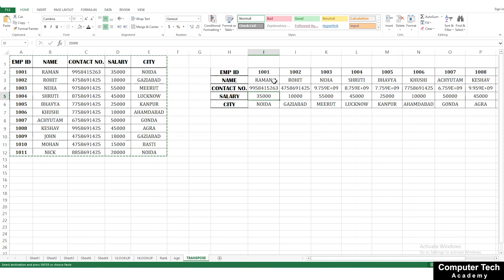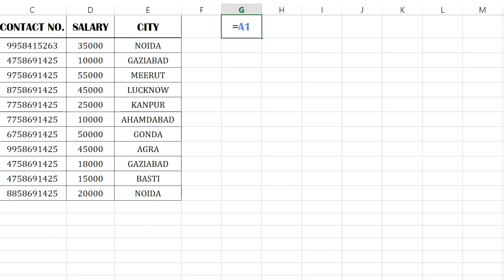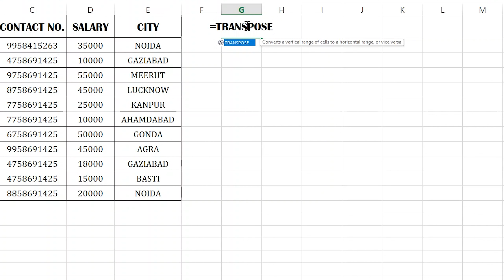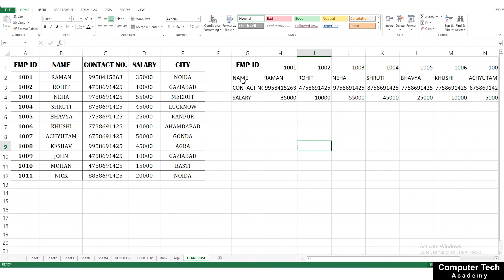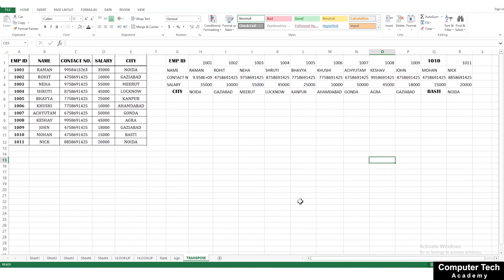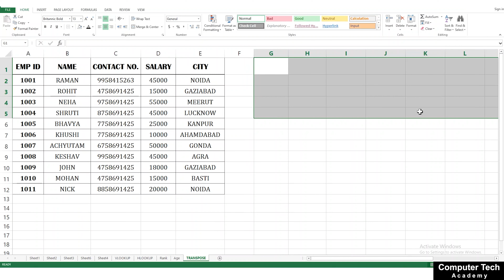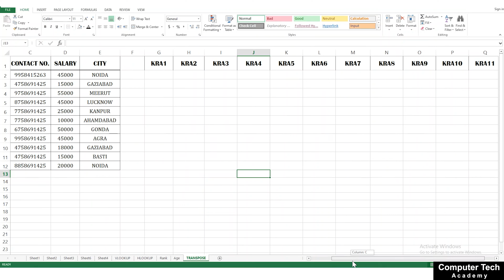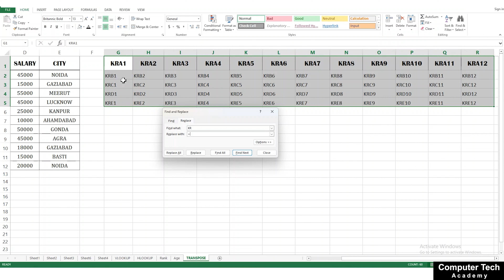MS Excel Lecture-12 | Transpose Table in Excel | Convert Rows to Columns & Columns to Rows | CTA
Mastering Data Manipulation: Transpose Table in Excel | Computer Tech Academy

Unlock the power of data manipulation with our comprehensive tutorial on how to Transpose Tables in Excel.

In this video, we'll guide you through the process of converting rows to columns and columns to rows with ease.

Don't let complex datasets hold you back. Watch now and discover how to transpose tables like a pro in Excel!